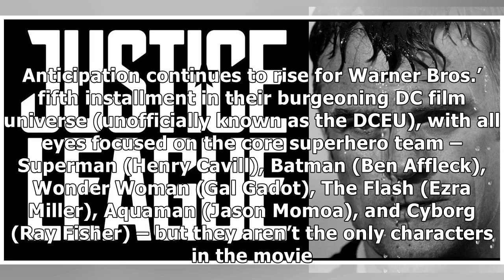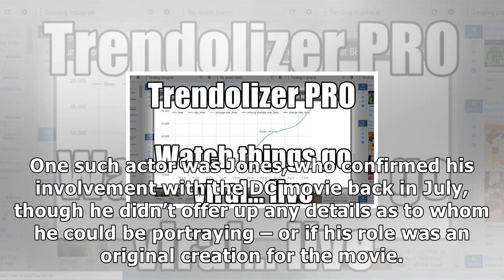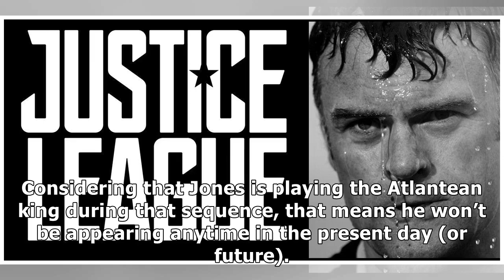MTV News - Justice league: julian lewis jones reveals his secretive role